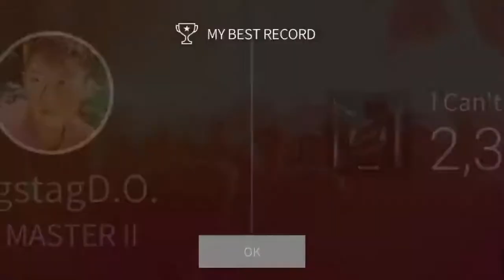[SuperStar SMTOWN] SuperM- I can’t stand the rain